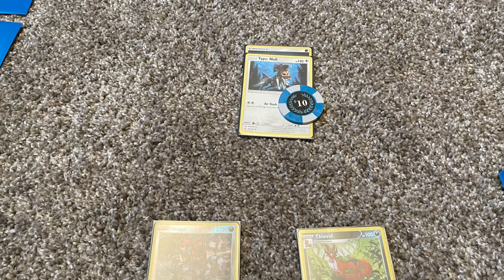Monaco Poker Chips Review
Let us know your thoughts about these poker chips in the comments below. Purchased at DiscountPokerShop